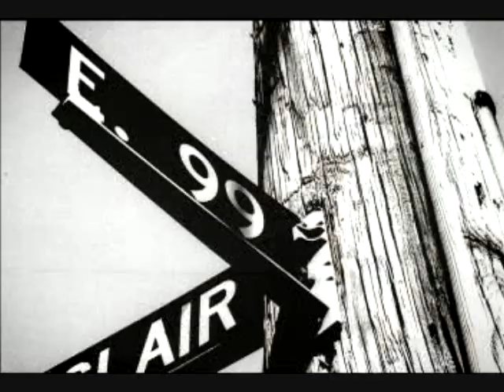Bone Thugs N Harmony - Clog Up Yo Mind